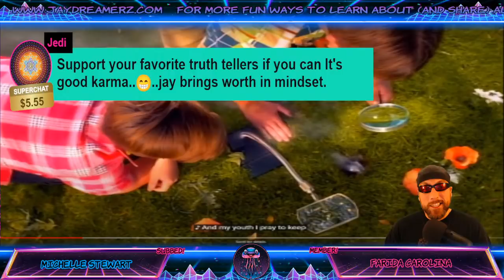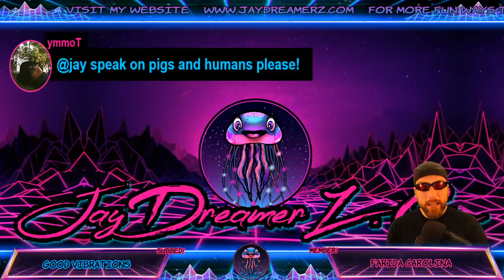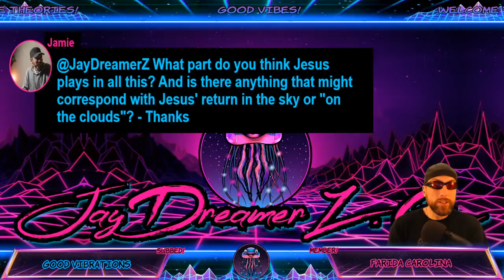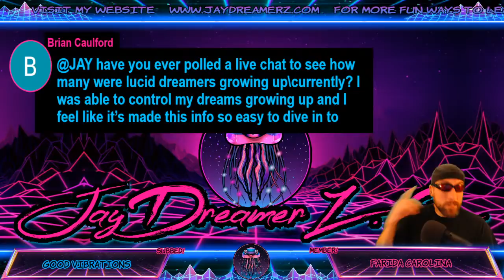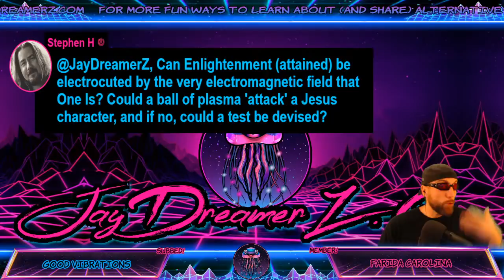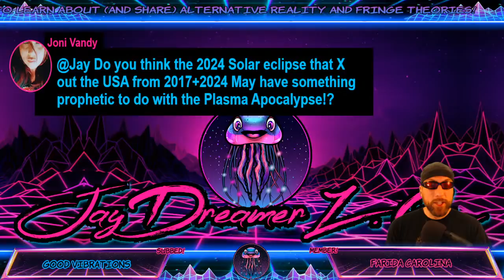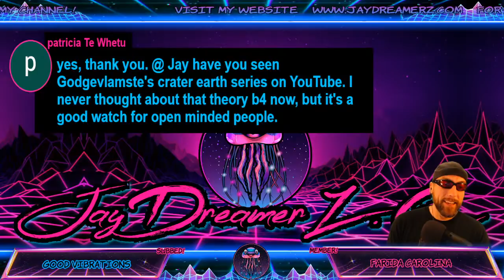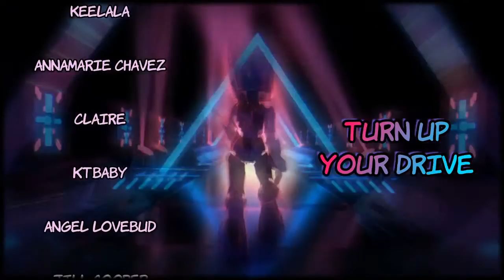Black Hole Sun Decoded!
Stretching faces, killer bees, people getting sucked up into the sky, swarms of moths, people turning into jelly , a possible petrified giant and MORE are found in this video... what's it REALLY about?

Aloha!  Thanks for visiting my channel!  Journey with me as we search for the truth, balancing reason & creativity!  Let your imagination roam free as we ponder the implications of reality, much more wonderfilled and magical than we ever thought possible!  Good vibes and good journey!

Browse or Buy my book! "Ancient Oblivion: The Plasma Apocalypse"

                       🚩   Attribution    🚩